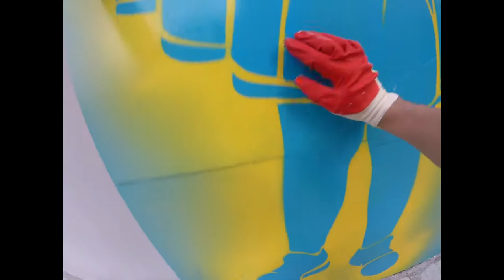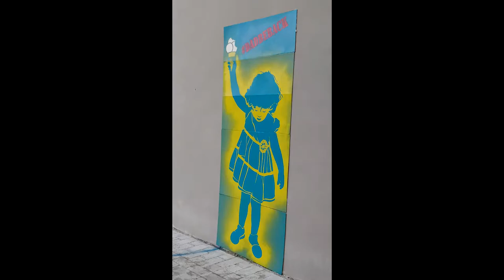Girl in blue with the ice cream cone. Moscow street art.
08 September 2018. Moscow City Day.